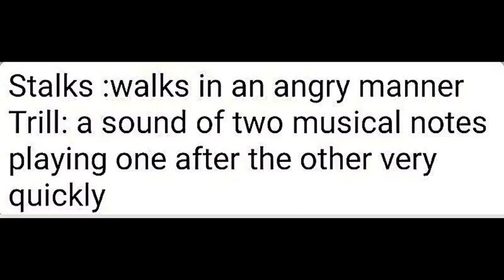NEW ENGLISH FERRY=Class 7= CAGED BIRD = MEANINGS